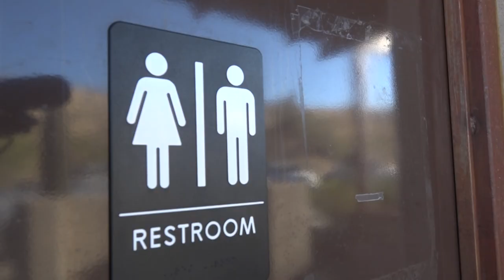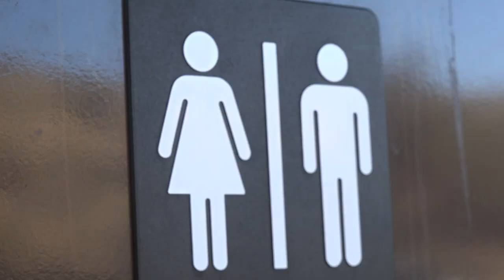'Peeping Tom' arrested for spying on valley hikers